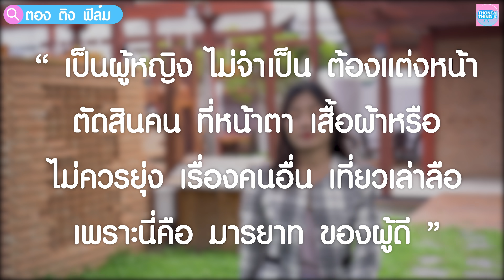มีเพื่อนแบบนี้เลิกคบดีกว่า I หนังสั้น ตอง ติง ฟิล์ม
🟡 ติดตามพี่ๆ ตองติงฟิล์ม ได้ที่นี่ค่ะ
      อองตอง : IG : i_m_npdss , IG : ตองติงโชว์   Tiktok : ตองติงโชว์
      พี่เส  IG : pk_nattha   tiktok : pk_nattha
      พี่จ่า IG : jaathira  Tiktok : jaathira
      พี่บัว  IG :_bhpk_  tiktok:_bhpk_
      พี่โบว์ : TikTok : bonita_ck IG : bonita_ck
      พี่ฟอร์ด :  IG: ford_piya   Tiktok : ford_piya
      แม่ยู้ :   Maeyoo